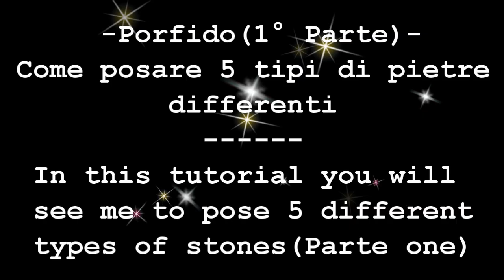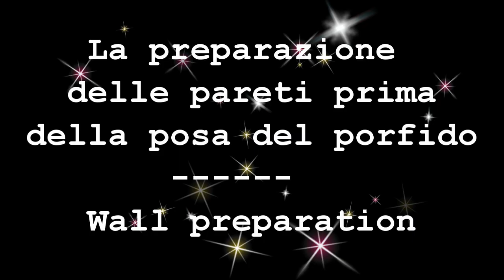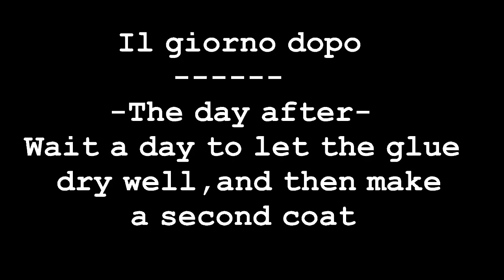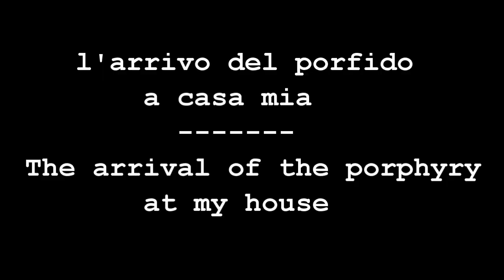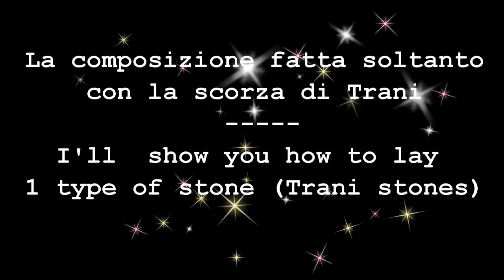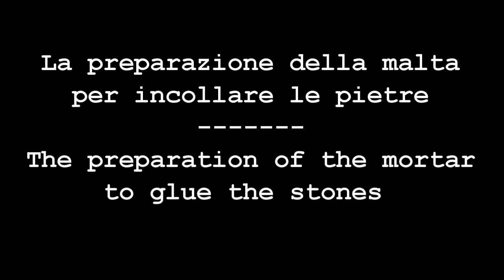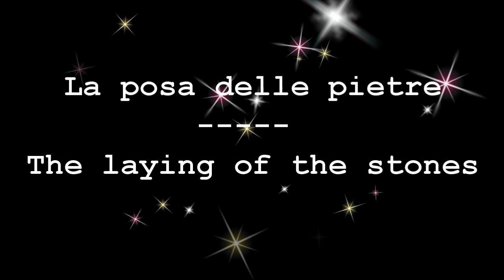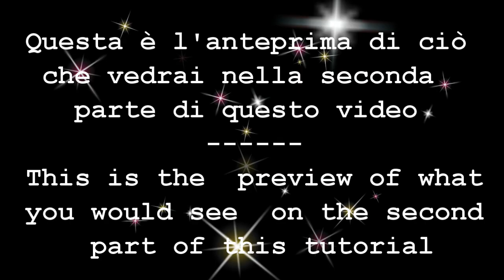Come rivestire un muro con 5 tipi di PIETRE(1°Parte) -How to cover a wall with STONES (Parte one)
CiroCerullo ScorzadiTrani porfido Come rivestire un muro con 5 tipi di PIETRE differenti -How to cover a wall with 5 STONES types .
Come rivestire un muro con 5 tipi di PIETRE (2°Parte)-How to cover a wall with STONES (2nd Part)